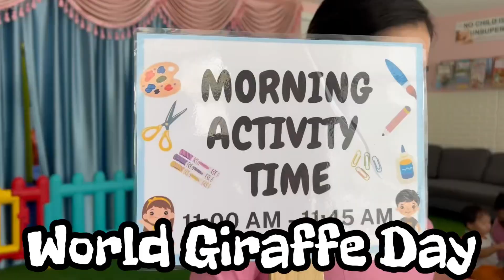Marinelys Kids - World Giraffe Day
✔️Newborn Care (Homecare)
✔️Infant Care (Homecare)
✔️Toddler Care (Homecare)

✔️Day Care Center (Drop & Go)
✔️After School program
✔️Daily stimulating and Developmental activities
✔️Time to Time update for the Parents🎉

Create your memories with Marinelys Babysitting Center & Home Care Services Dubai, UAE

Make your babies happy and special.
Play - Laugh - Friends - Grow

For More Information please contact our –